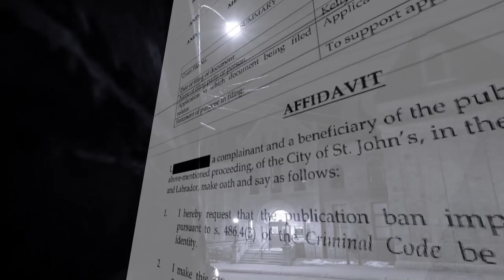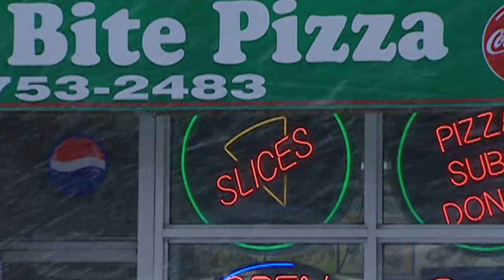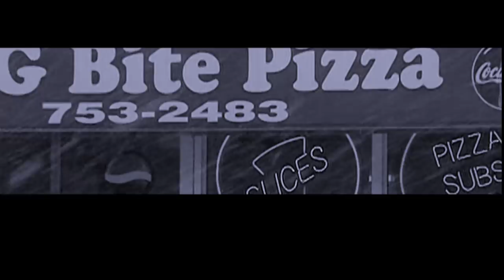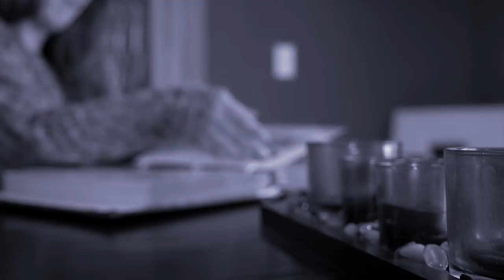Survivors of child exploitation in St. John's pizza place share their stories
Phoebe Walker and Sarah Gallant are pseudonyms for the two real women who went through hell as children, when they became the victims of child pornography at Big Bite Pizza in St. John's.

One year after approaching CBC News, they're finally getting the chance to tell their stories.